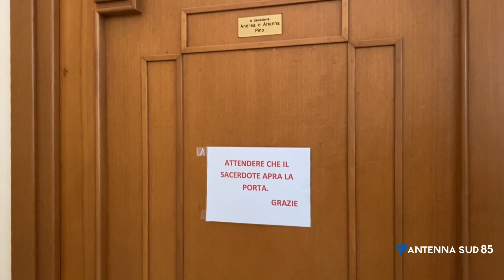07 Gennaio 2022 Mesagne BR Parroco rimosso dall'arcivescovo, mistero sulle cause